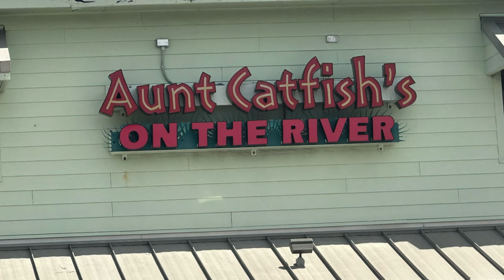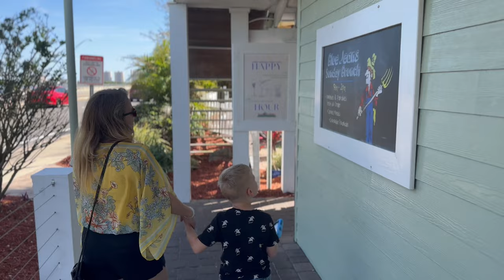You have to eat at Aunt Catfish’s on the River in Port Orange, Florida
After hearing a few recommendation from friends about a great place to try in Port Orange, Florida we try Aunt Catfish’s on the River. We loved the Old Florida charm on the inside and out. From the playground to the boat dock there is something for everyone to do while you wait. All the wait staff are your cousins. With your main course you get unlimited trips to the Fixin’s bar and fresh cinnamon rolls. We highly recommend this great restaurant in Port Orange Florida.